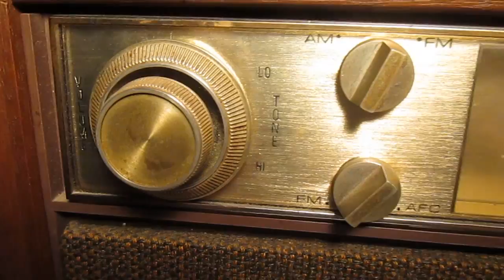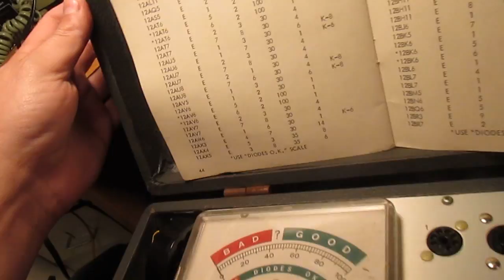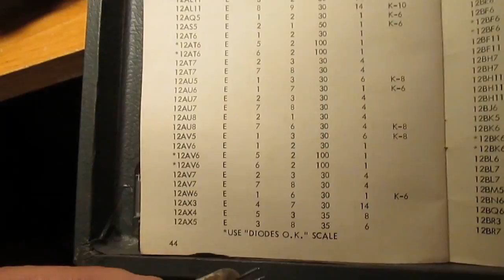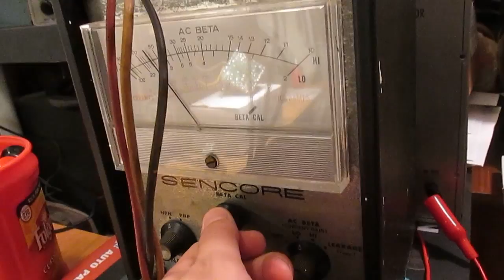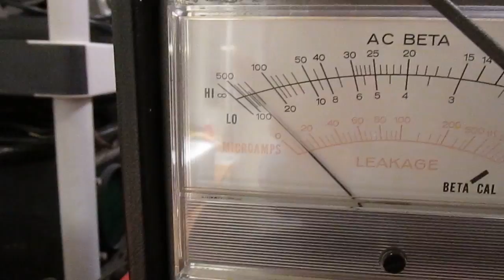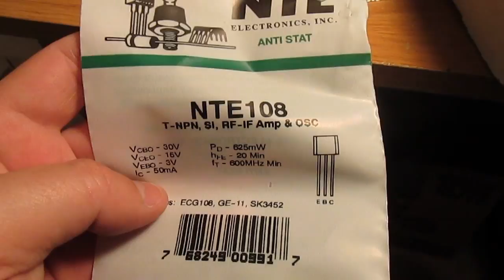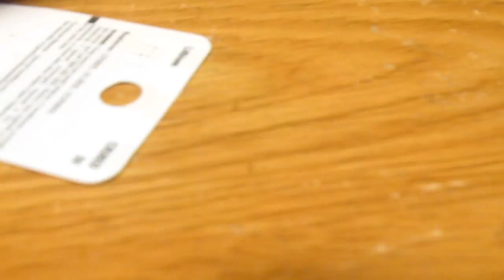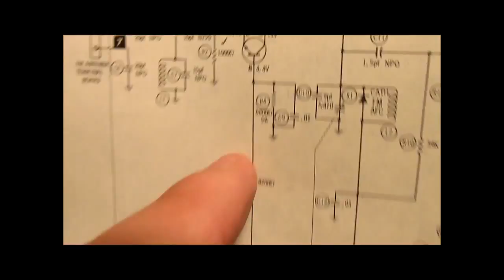General Electric Hybrid Radio Repair (Part 1)